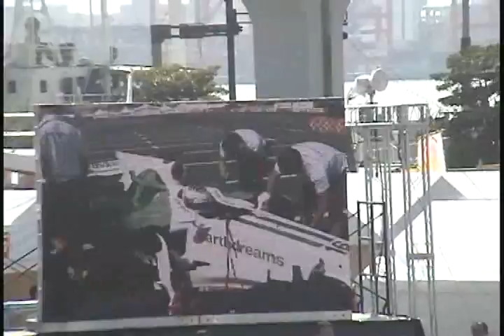2008 MOTORSPORT JAPAN RA108 Demo Run Luca Filippi S1-b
MOTORSPORT JAPAN 2008 Festival in Odaiba on　Saturday.
RA108 Demo Run on a.m. ｂｙ Luca Filippi.